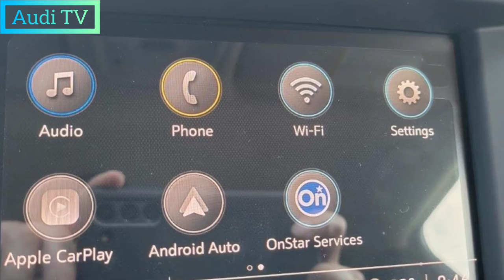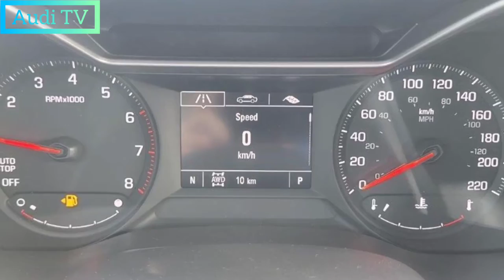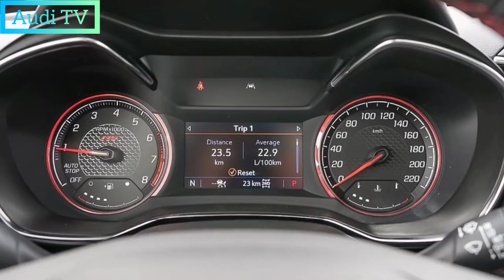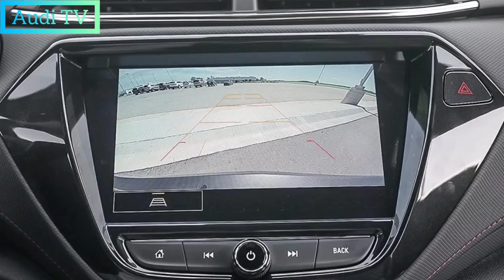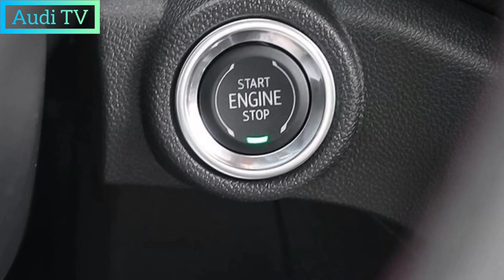Chevrolet Trailblazer is a compact crossover that combines a high level of comfort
The 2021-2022 Chevrolet Trailblazer is a compact crossover that combines a high level of comfort with an excellent cost of ownership.

CAR SPECIFICATIONS
Body dimensions allow the car to actively maneuver on congested city streets. Its length is 4413 mm, width is 1808 mm, height is 1646 mm. The clearance is chosen taking into account the fact that the crossover will have to climb curbs and overcome pits - from 183 to 194 mm, depending on the chosen modification. The dimensions of the trunk allow you to carry purchases from the store or take a couple of backpacks and bags on a trip - 385 liters. By folding the rear row of seats, you can increase the volume to 1.43 liters to accommodate a snowboard, tents and other equipment. However, the carrying capacity is enough even for transporting household appliances.

The technical characteristics of the Chevrolet Trailblazer, regardless of configuration, include a 1.3-liter turbo engine. This three-cylinder engine develops 150 horsepower. Its thrust is enough to accelerate a car weighing 1391 kg to 100 km/h in 9.2-10.5 seconds. Fuel consumption at the same time remains modest - from 6 to 7 liters per 100 kilometers in the combined cycle. Diesel is not available in the current generation. The crossover is available in two versions. The all-wheel drive is equipped with a 9-speed hydromechanical gearbox, and the front-wheel drive is equipped with a stepless chain variator.

CHEVROLET TRAILBLAZER PACKAGES
Already in the basic version of the TTX Chevrolet Trailblazer 2022, they include air conditioning, heated front seats, power windows in all doors, a leather-wrapped steering wheel, a multimedia system with a 7-inch touch screen and six airbags. Senior configurations add to this list a rain sensor, parking sensors, climate control, a panoramic two-section sunroof, six-speaker acoustics and a rear-view camera.

TECHNOLOGY CHEVROLET TRAILBLAZER
The characteristics of Chevrolet Trailblazer allow you to make every trip comfortable and safe. Radar cruise control detects small obstacles such as large animals, pedestrians, other vehicles and others. It warns the driver of danger, and if necessary, automatically slows down the crossover. The all-wheel drive system with electronic stabilization helps the car to remain stable even on slippery icy surfaces. Higher trims offer driver and passengers premium equipment, including a Bose audio system and a wireless smartphone charger.